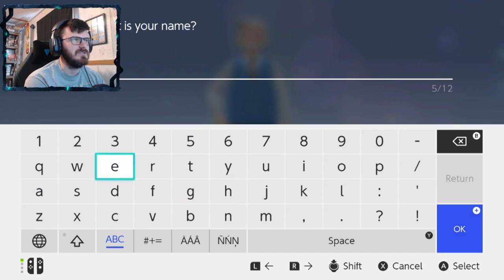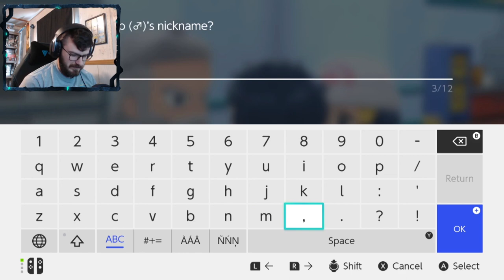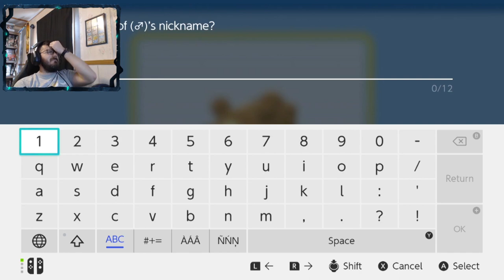PIPLUP, MY PARTNER POKEMON | Pokémon Shining Pearl # 1